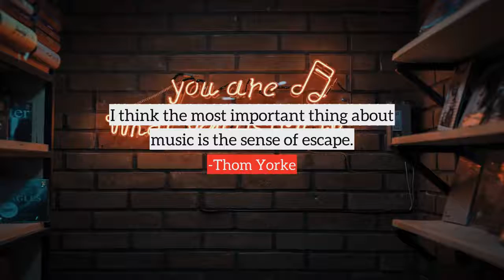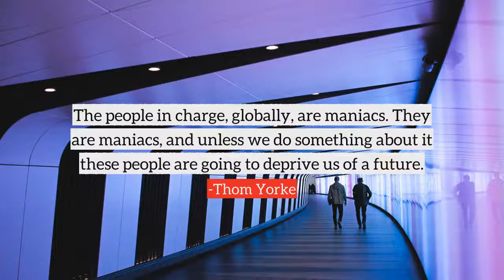Thom Yorke top Quotes, best quotes from Thom Yorke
Following are the few quotes from Thom Yorke, in this video
1) Music is more difficult - try naming a political band. The Dead Kennedys. The Dead Kennedys are political, but they are more funny than they are political.
2) I think the most important thing about music is the sense of escape.
3) If we got into a situation where people start burning our records, then bring it on. That's the whole point. The gloaming has begun. We're in the darkness. This has happened before. Go read some history.
4) I'm not afraid of computers taking over the world.
5) My songs are my kids. Some of them stay with me, some others I have to send out, out to the war. It might sound stupid and it might even sound naive, but that's just the way it is.
6) Well, my son really loves wildlife. And everytime he draws a polar bear I want to tell him there probably won't any by the time... he's my age. That's kinda hard to deal with.
7) Well, I've been reading a lot about the fifty years since the Second World War, about Western foreign policy and all that. I try not to let it get to me, but sometimes I just think that there's no hope.
8) I've never believed that pop music is escapist trash. There's always a darkness in it, even amidst great pop music.
9) At home I've got a very puerile, juvenile sense of humour.
10) One of the interesting things here is that the people who should be shaping the future are politicians. But the political framework itself is so dead and closed that people look to other sources, like artists, because art and music allow people a certain freedom.
many more...